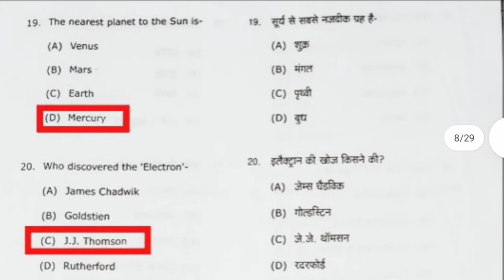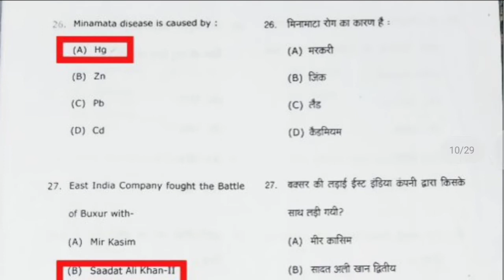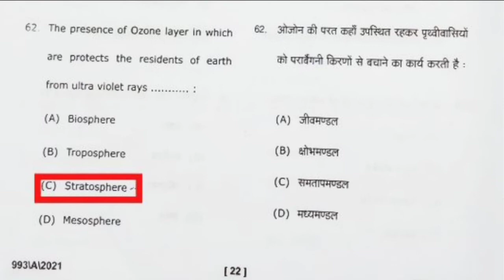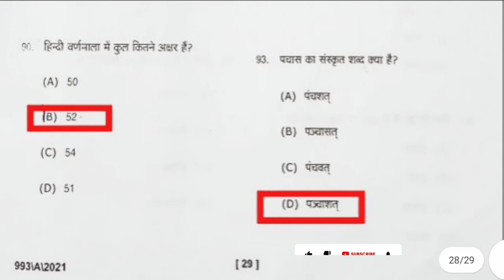Bsc 2 year Rastra Gaurav paper 2021 with answer agra university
Please.

     ↪ Keep Supporting Us & Love ❤

bsc2yearRastraGaurav